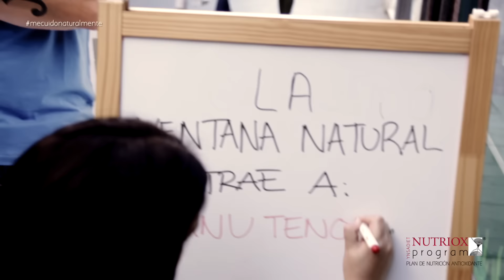Manu Tenorio visita La Ventana Natural de Sevilla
Manu Tenorio inicia su apuesta por mejorar su calidad de vida y llevar una alimentación saludable y lo hará de la mano del programa nutricional  Nutriox Program.

En su primer paso por La Ventana Natural de Sevilla, asistirá a una consulta personalizada donde una nutriocionista especializada analizará su estado de salud actual y le proporcionará una dieta basada en los resultados del test.

Conoce el lado más natural de Manu Tenorio y sigue toda su evolución a través de la web